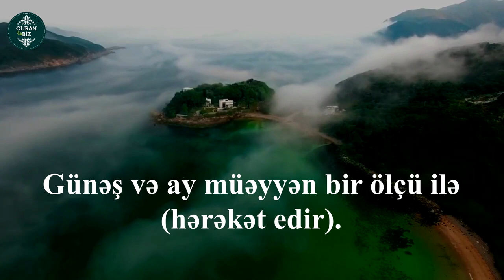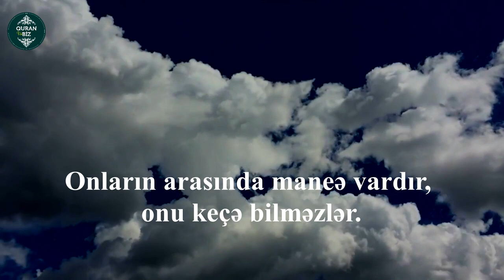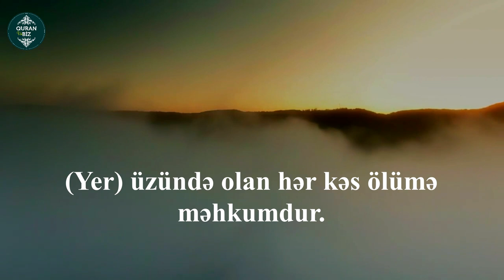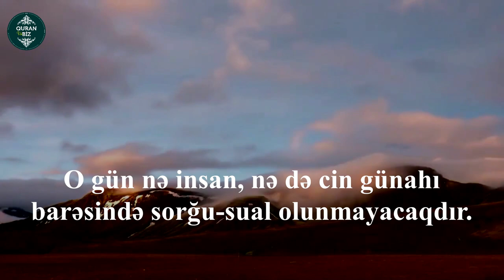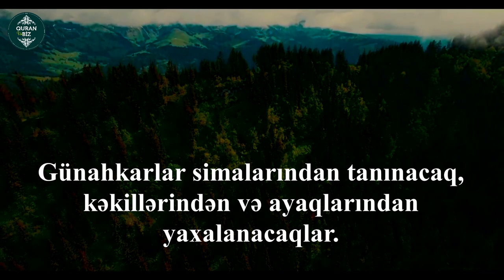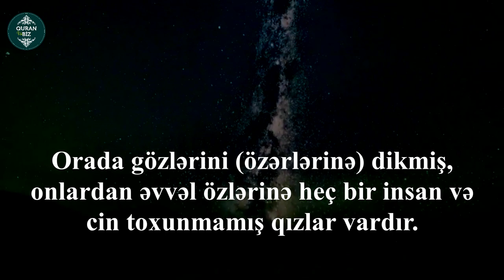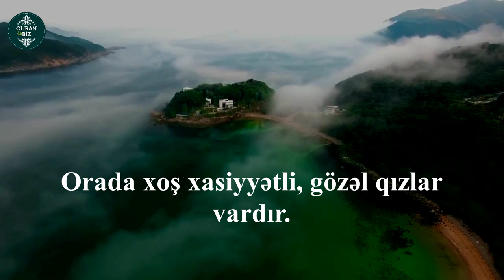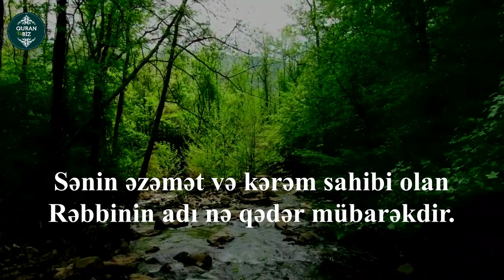ər-Rahmən surəsi - Abdurrahman Almasoudi / Rahman Suresi / سورة الرحمن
Oxuyur: Abdurrahman Mossad
Rahman Suresi
55. ər-Rahmən surəsi  / Rahman Suresi / سورة الرحمن
"Mərhəmətli" surəsi, 78 ayə,

Məşhur qarilər:
İdris Abkar.
Saad Al Ghamdi
Mişari ar-Raşid
Feysal ar-Ruşud
Muhammad Al-Luhaidan
Abdul Həlim
İslam Subhi

 1. Fatihə surəsi 2. əl-Bəqərə surəsi 3. Ali-İmran surəsi 4. ən-Nisa surəsi
5. əl-Maidə surəsi 6. əl-Ənam surəsi 7. əl-Əraf surəsi 8. əl-Ənfal surəsi
9. ət-Tovbə surəsi 10. Yunus surəsi 11. Hud surəsi 12. Yusuf surəsi
13. ər-Rad surəsi 14. İbrahim surəsi 15. əl-Hicr surəsi 16. ən-Nəhl surəsi
17. əl-İsra surəsi 18. əl-Kəhf surəsi 19. Məryəm surəsi 20. Ta ha surəsi
21. əl-Ənbiya surəsi 22. əl-Həcc surəsi 23. əl-Muminun surəsi
24. ən-Nur surəsi 25. əl-Furqan surəsi 26. əş-Şuəra surəsi
27. ən-Nəml surəsi 28. əl-Qasas surəsi 29. əl-Ənkəbut surəsi
30. ər-Rum surəsi 31. Loğman surəsi 32. əs-Səcdə surəsi
33. əl-Əhzab surəsi 34. Səba surəsi
35. Fatir surəsi 36. Ya sin surəsi 37. əs-Saffat surəsi
38. Sad surəsi 39. əz-Zumər surəsi 40. Ğafir surəsi
41. Fussilət surəsi 42. əş-Şura surəsi 43. əz-Zuxruf surəsi
44. əd-Duxan surəsi 45. əl-Casiyə surəsi 46. əl-Əhqaf surəsi
47. Muhəmməd surəsi 48. əl-Fəth surəsi
49. əl-Hucurat surəsi 50. Qaf surəsi 51. əz-Zəriyət surəsi
52. ət-Tur surəsi 53. ən-Nəcm surəsi 54. əl-Qamər surəsi
55. ər-Rahmən surəsi 56. əl-Vaqiə surəsi 57. əl-Hədid surəsi
58. əl-Mucadilə surəsi 59. əl-Həşr surəsi 60. əl-Mumtəhənə surəsi
61. əs-Saff surəsi 62. əl-Cumuə surəsi 63. əl-Munafiqun surəsi
64. əl-Təğabun surəsi 65. ət-Talaq surəsi 66. ət-Təhrim surəsi
67. əl-Mulk surəsi 68. əl-Qaləm surəsi 69. əl-Həqqa surəsi
70. əl-Məaric surəsi 71. Nuh surəsi 72. əl-Cinn surəsi
73. əl-Muzzəmmil surəsi 74. əl-Muddəssir surəsi
75. əl-Qiyəmə surəsi76. əl-İnsan surəsi 77. əl-Mursəlat surəsi
78. ən-Nəbə surəsi 79. ən-Nəziət surəsi 80. Əbəsə surəsi
81. ət-Təkvir surəsi 82. əl-İnfitar surəsi 83. əl-Mutaffifin surəsi
84. əl-İnşiqaq surəsi 85. əl-Buruc surəsi 86. ət-Tariq surəsi
87. əl-Əla surəsi 88. əl-Ğaşiyə surəsi 89. əl-Fəcr surəsi 90. əl-Bələd surəsi
91. əş-Şəms surəsi 92. əl-Leyl surəsi 93. əd-Duha surəsi
94. əş-Şərh surəsi 95. ət-Tin surəsi 96. əl-Ələq surəsi
97. əl-Qadr surəsi 98. əl-Beyyinə surəsi 99. əz-Zəlzələ surəsi
100. əl-Adiyat surəsi 101. əl-Qariə surəsi 102. ət-Təkəsur surəsi
103. əl-Əsr surəsi 104. əl-Huməzə surəsi 105. əl-Fil surəsi
106. Qureyş surəsi 107. əl-Maun surəsi 108. əl-Kovsər surəsi
109. əl-Kəfirun surəsi 110. ən-Nəsr surəsi 111. əl-Məsəd surəsi
112. əl-İxlas surəsi 113. əl-Fələq surəsi 114. ən-Nəs surəsi